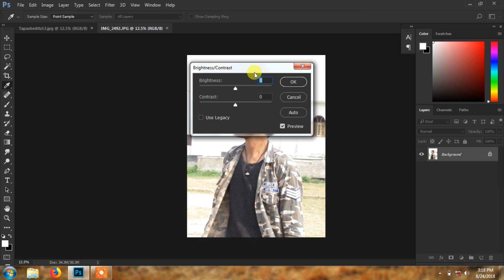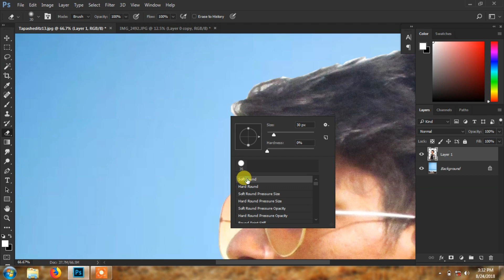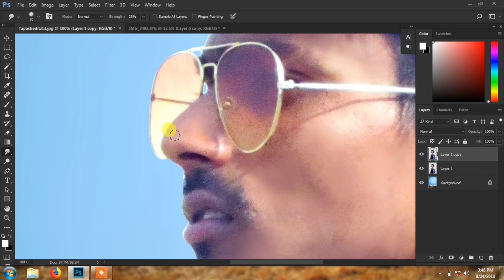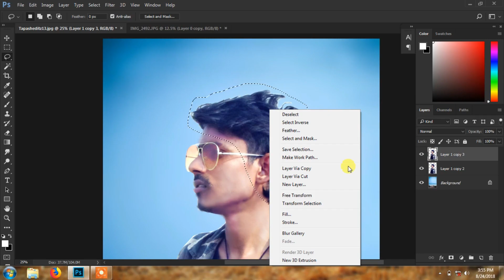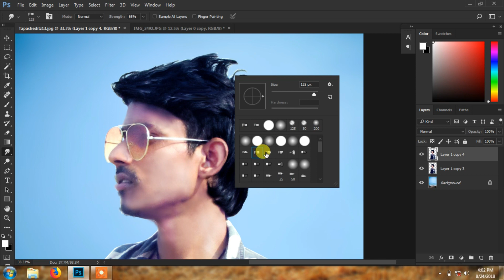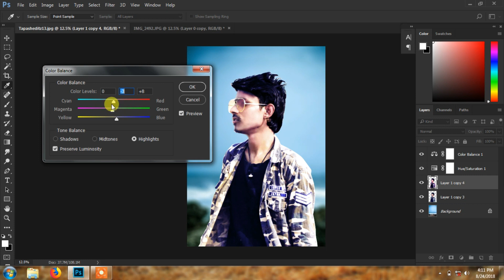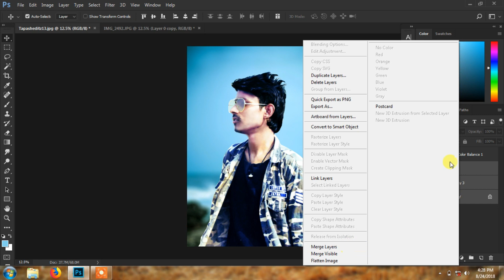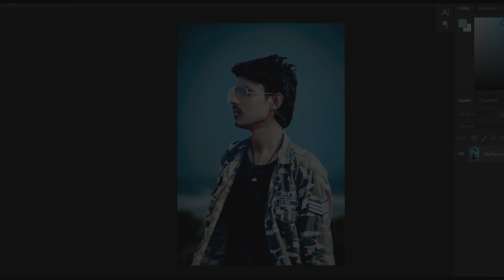How To Make A Beautiful Portrait Effect in Photoshop || CB Editting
In this video I'm going to show you how to make a beautiful portrait effect in Photoshop Cc via color management, blending modes and cb editing concept.

Also give your feedback, I will heartily welcome it.

Song:-Naron - Imagination (Inspired By Alan Walker) [NCN Release]
Listen/Download on Digital Stores: